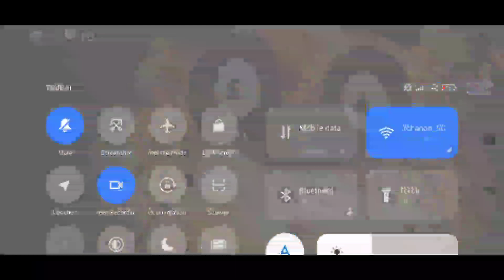TanboysXDKung - Five Night At Freddy 1 [NGT Release]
Survive Horror Come Back Again